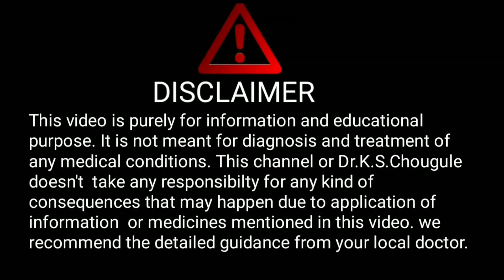GBS Physiotherapy । क्या G.B.S. के पेशंट मे फीजीओथेरपी सच मे काम करती है ?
Hello friends,
In this video we have discussed about Guillain Barre Syndrome Physiotherapy and all its ralated aspects to make it understand for everyone.

1. Health monitoring smart watch

2. Digital Blood pressure monitor:--

3. Digital thermometer

4. Pulseoximeter

5. Sugar checking machine

6. Hair growth tonic

7. Nebuliser machine

8. Spirometer for lung excercise

9. Oxygen Concentrator

10. N95 Masks

11. Infrared Thermometer

Experience:
1 year in medical ICU (Govt.hospital, Kolhapur)
1year in Emergency and casuality.
4 months each in Medicine , Surgery and Neurology.

Dr.K.S.Chougule.
BAMS, MD.